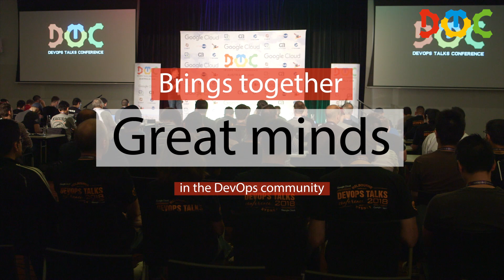DevOps Talks 2018 Sydney, 27-28 August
DevOps Talks Conference (DOTC) aims to attract leaders and engineers who are practicing DevOps in startups and leading-edge enterprise companies. World-class speakers from cutting-edge IT startups and enterprises such as Google Cloud, New Relic, CHEF, Microsoft Azure present about DevOps, Cyber Security, Containers, Cloud, Serverless, SRE, Blockchain, ChatOps and others hottest and the most advanced High Tech subjects and technologies.